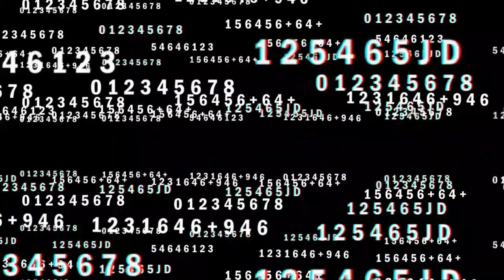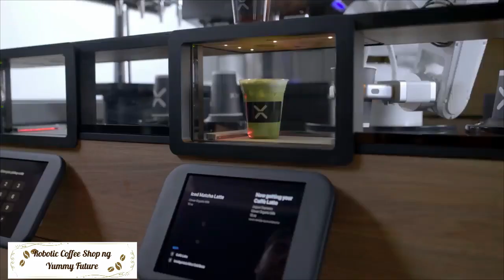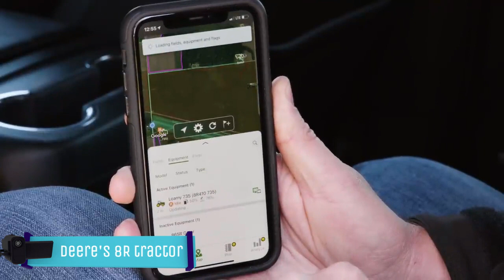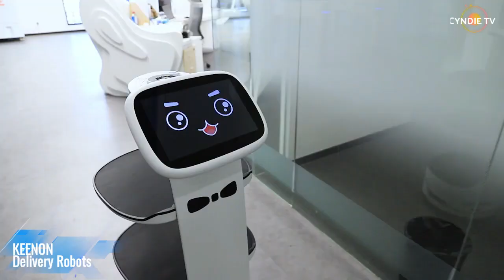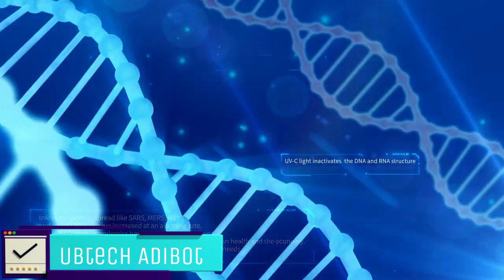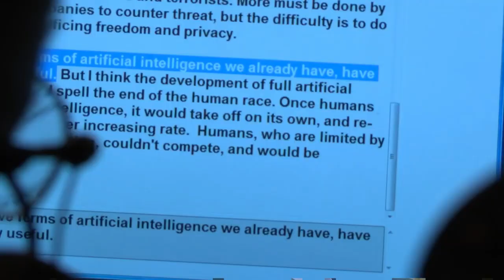Pinaka Advanced at Hitech na Robots sa 2022 (ENG SUB)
Pinaka Advanced at Hitech na Robots sa 2022

Habang lumalalim at naging advanced sa 21st Centurty , imposibleng pag-usapan ang tungkol sa teknolohiya nang hindi binabanggit ang mga advanced at hitech na mga robots.

MGA ROBOT
SpotMini
Robotic Coffee Shop ng Yummy Future
Ameca
John Deere Reveals Fully Autonomous Tractor
KEENON Delivery Robots
Ubtech Adibot
Tando ng Indoor Robotics